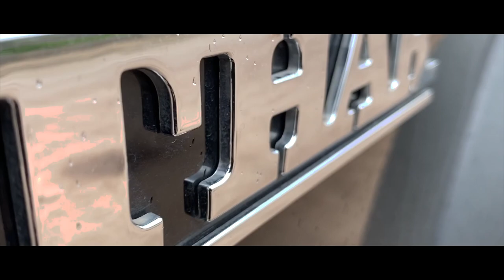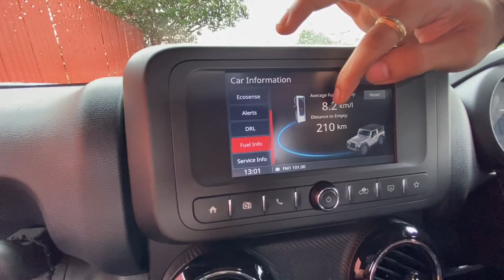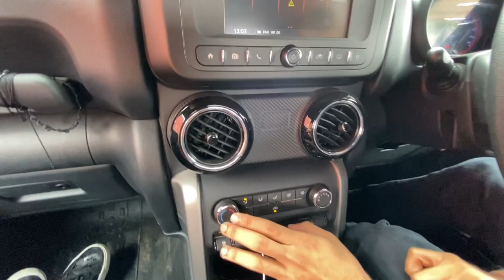MY FIRST THAR | Ownership Experience | Petrol Convertible Thar | Pratik Pawar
I thought of making this video wherein I wanted to showcase the experience of owning a Mahindra Thar. I have shown the pros and cons that i feel needed to be addressed.
All in all, it is an excellent vehicle and totally a daily driver.

Timestamps-
00:00 Intro
01:06 Exterior
01:55 Interior
02:55 Mileage & Fuel Consumption
04:39 Seating & Space
06:29 Luggage & Boot Space
07:11 Drive Comfort Quality
09:10 Convertible Top Open
11:24 Convertible Walkaround & Drive Experience
12:59 Convertible Top Close
13:45 Conclusion